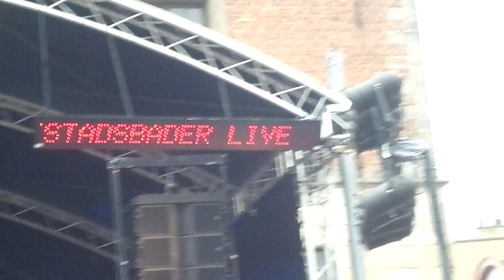WIELTJESFEESTEN MENEN 06092014 023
Niels Destadsbader met orkest (Deel IV)
- Groen
- Ik wil je